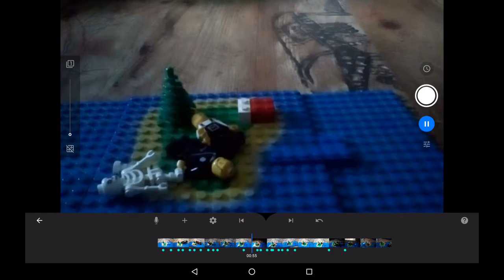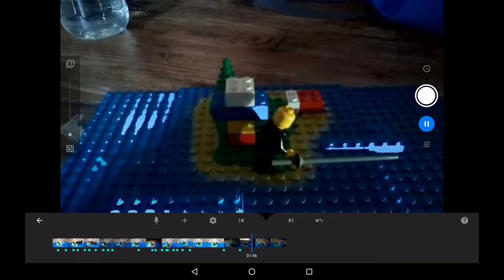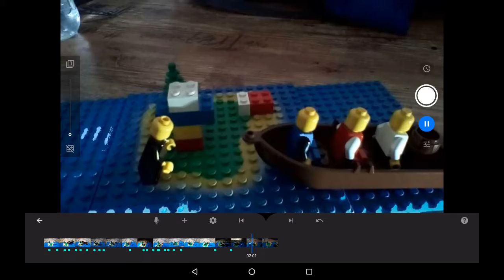Insel Film (stop motion)